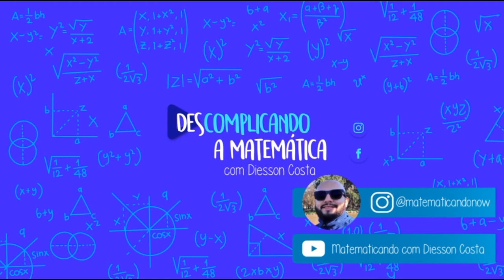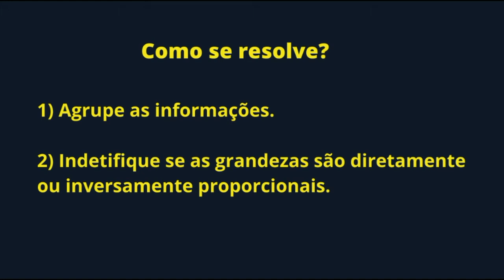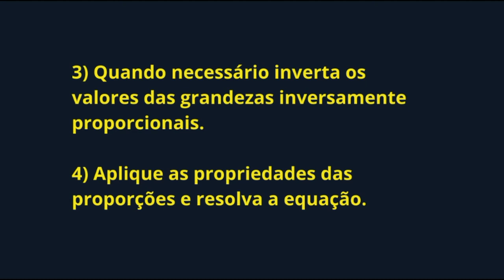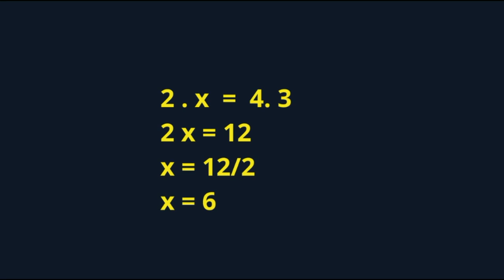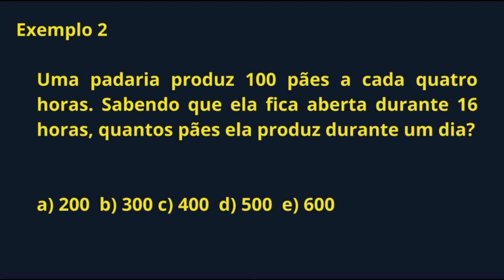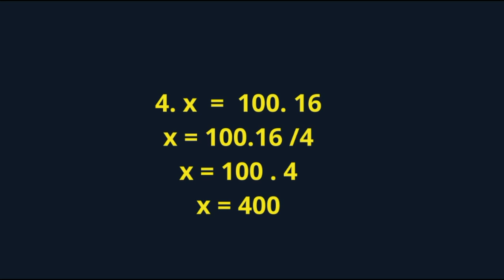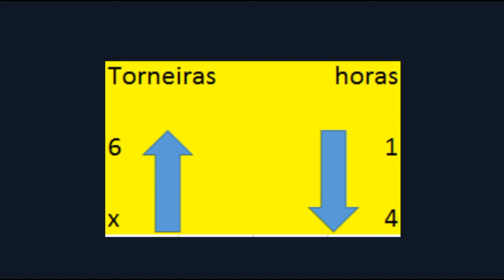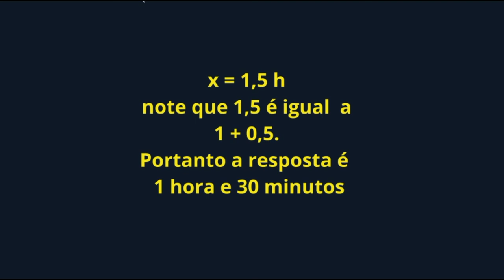Regra de três simples.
Este vídeo é sobre regra de três simples. Nesta aula iremos tirar todas suas dúvidas desse assunto. Além do mais, também resolveremos questões que contemplam essa matéria.

Obrigado e um  abraço a todos (as).

Professor  Diesson Costa.